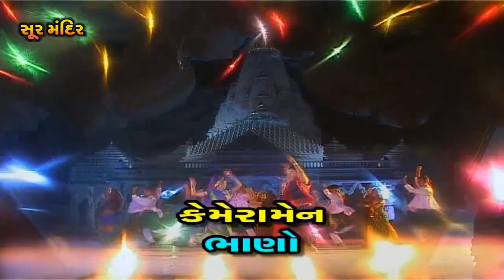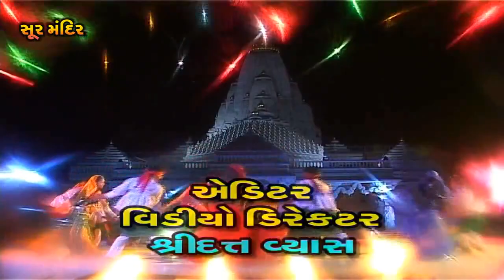UDE RE GULAL Part1 (Tahuko 12 Non Stop Garba)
Song : Chhand, Aaj Gagan Thi Chandan, Galdhare Thi Maji, Ambaji Hinchake Zule, Lakh Lakh Divdani, Ghammar Ghammar Ghumyo Re, Tarnetarne Re Ame .

Song : Sonal Garbo Lai Madi, Kum Kum Kera Pagle, Baje Dhol Manjira, Jay Jay Bolo Anand, Ghammar Ghughari Re Vage, Rumzum Karta Aavo, Hu Re Ghumu .

Song : Chhand, Aadhyashakti Ma Bhavani Re Amba, Ma Aara Te Surna Char Chauta, Zule Zule Chhe Gabbarni May, Maa Tu Pawani Patrani, Taro Ghadh Re .

Song : Amar Tu Rakhje Maa, Dhol Dhamkya Ne Ghughara, Hinchko Ambemaa No Mara Mandiriye, Dharanagarthi Utrya Re, Jay Jay Bolo Anande, Chundadino .